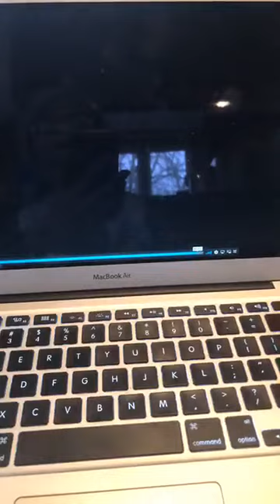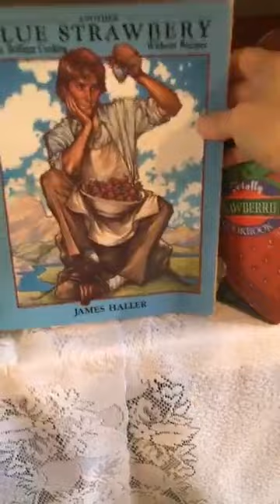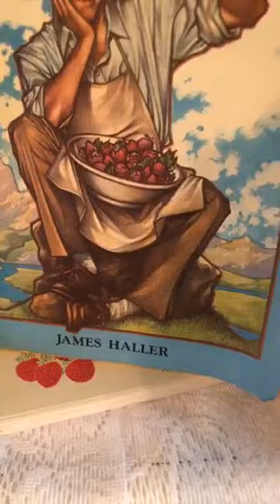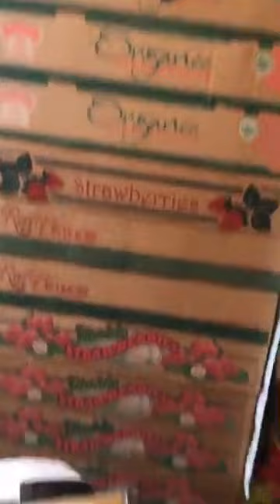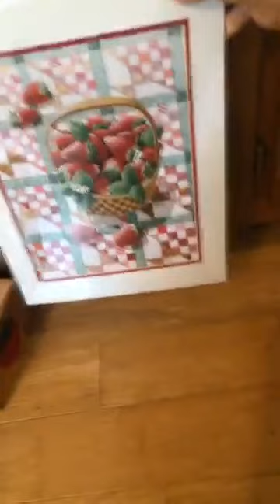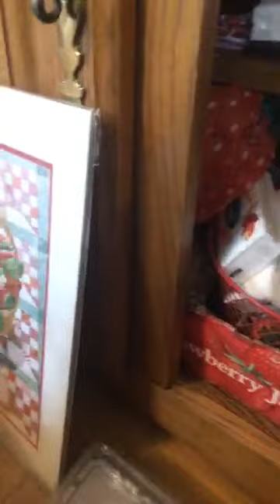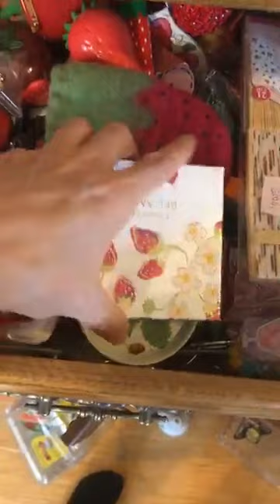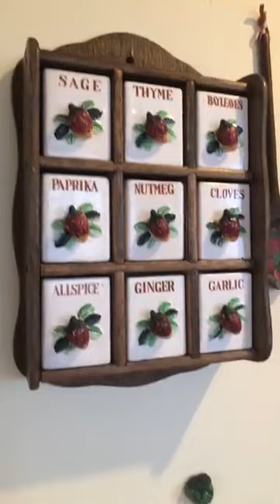Strawberry Mystery Tour (English)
I have too many small strawberry items in my drawers & cabinets I often forget what I have.  ( It's a 'mystery' to me :-) )
Dead line to enter is 11:15PM on January 18
I'll contact the winners only. Thanks!

❣️🍓❣️I’m going to put out a ‘virtual tip jar’ for this live event✨✨✨✨